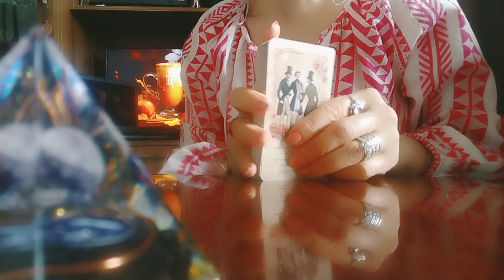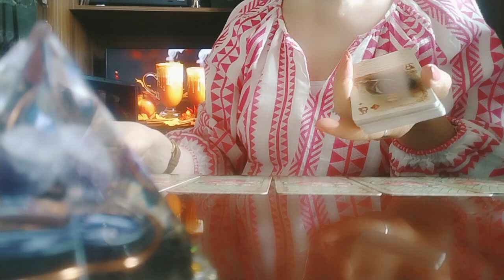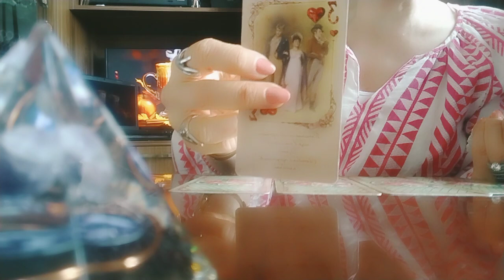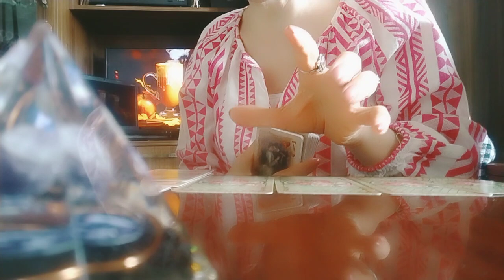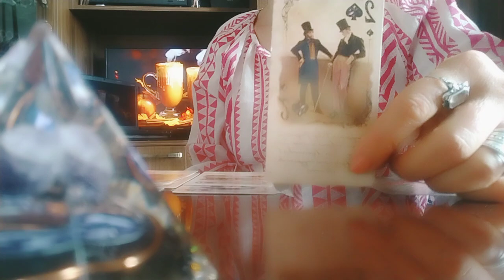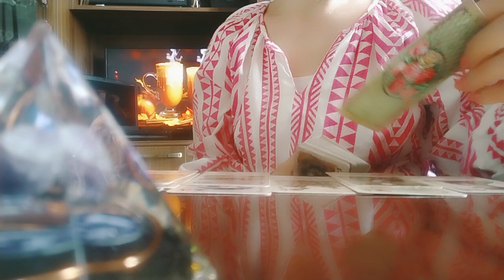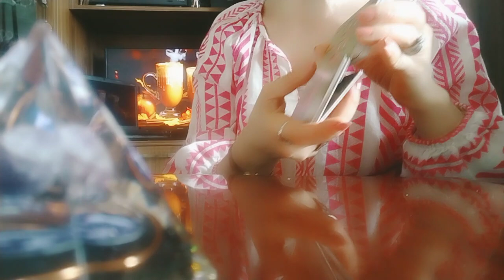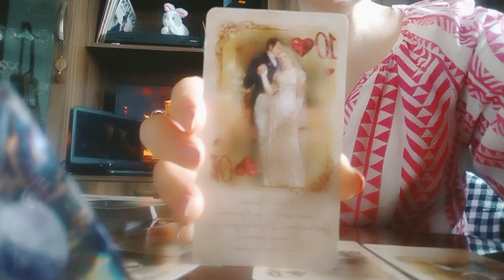მისი დამოკიდებულება თქვენს მიმართ! როგორ გამოავლენს თავს და რა ნაბიჯებს გადმოდგამს?🕊️👍👩‍❤️‍💋‍👩